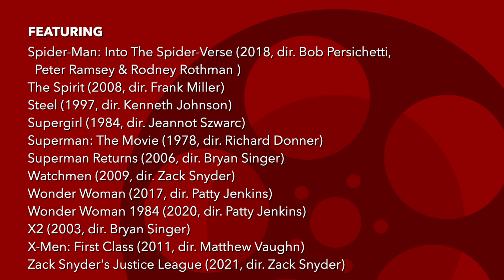Superhero Supercut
The origins. The suiting up. The action. Had a lot of fun putting together this montage of epic superhero movie moments. For a full list of all films featured please see the end of the video.